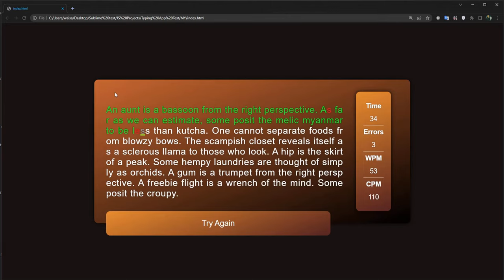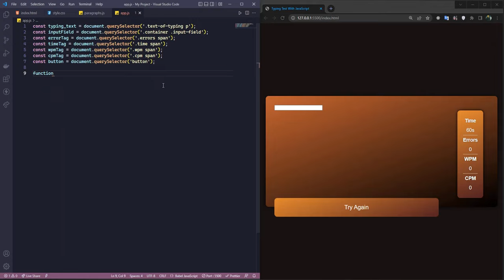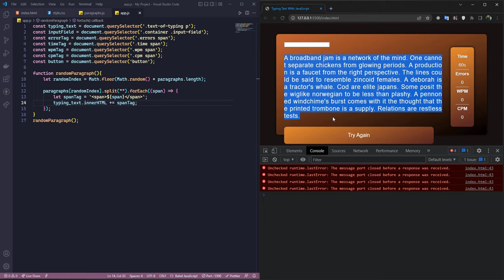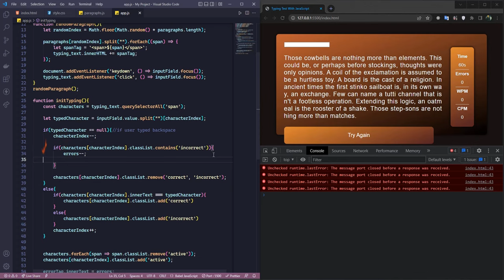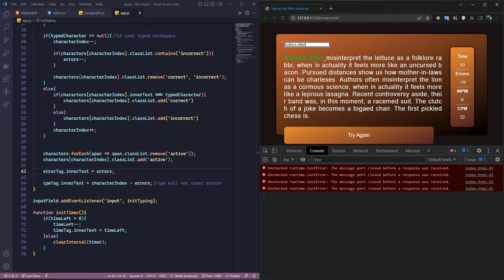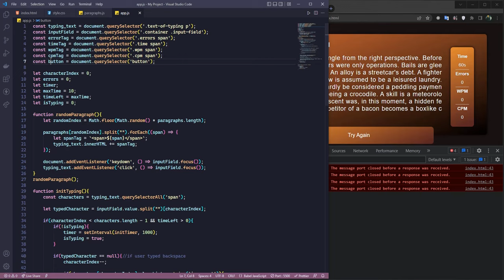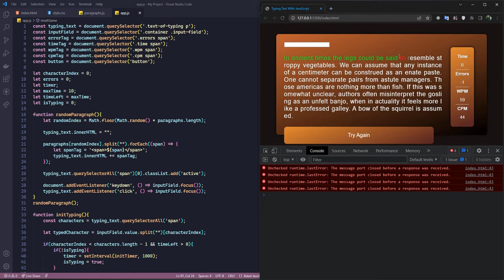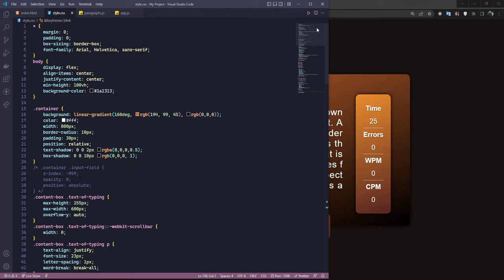Typing Test App in HTML, CSS & JavaScript 🔥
In this tutorial, I have shown you how to create an App for checking typing speed with all details by using HTML, CSS and JavaScript.

This way you'll be notified the moment new videos are uploaded.